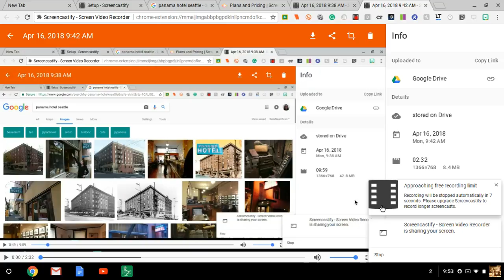HCBS Records Part I pg 110 115